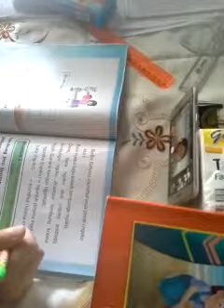suriname# sekolah daring pelajaran bahasa jawa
Selama pandemi anak-anak harus bersekolah dirumah secara daring.